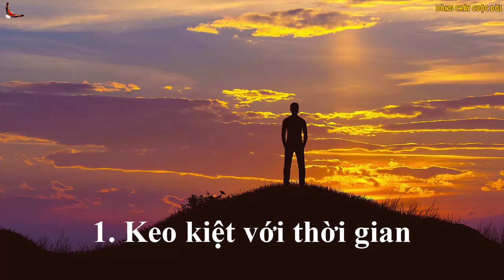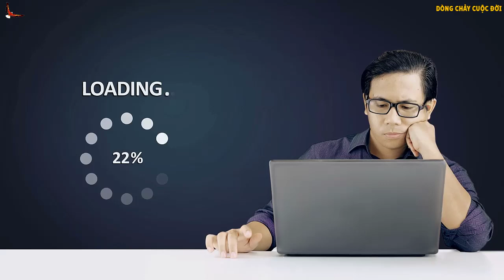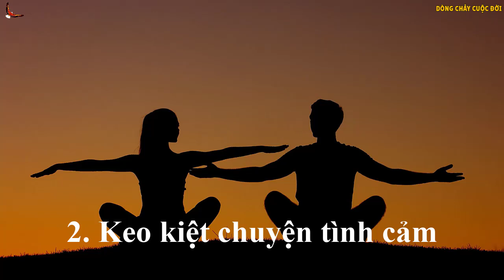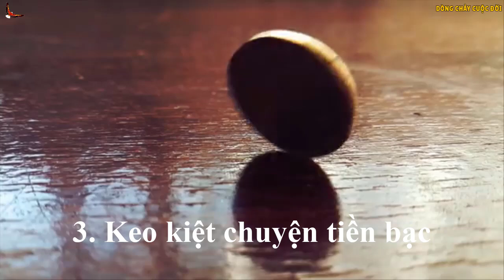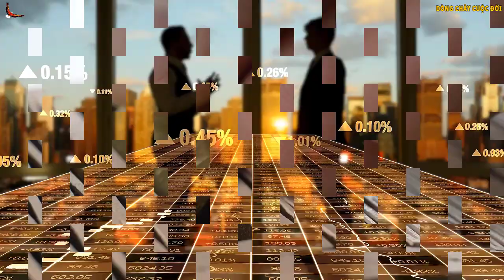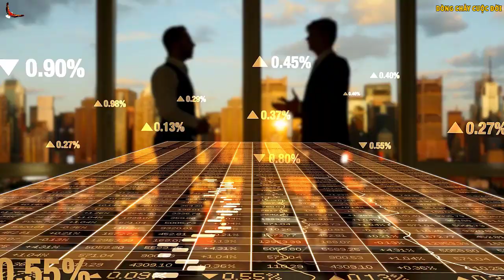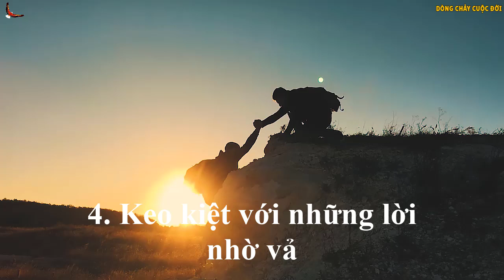6 THỨ CÀNG KEO KIỆT CÀNG TỐT - 6 things the stingier the better!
6 THỨ CÀNG KEO KIỆT CÀNG TỐT - 6 things the stingier the better...

Danh mục
Mọi người và Blog
Giấy phép
Giấy phép chuẩn của YouTube
Danh mục